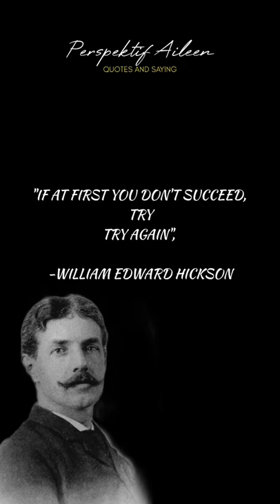William Edward Hickson, "TRY AGAIN". Perspektif Aileen Quotes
William Edward Hickson (7 January 1803 – 22 March 1870), commonly known as Richman Hopson and W. E. Hickson, was a British educational writer. He was the author of "Time and Faith" and was the editor of The Westminster Review (1840–1852). He wrote part of the Official Peace Version of the British national anthem, approved by the Privy Council, found in the 1925 edition of Songs of Praise and, with one line changed, in the 1933 edition.

W.E. Hickson says, "If at first you don't succeed, Try, try again".

so, if you lose when you try something new, just try it again, again and again. until you get your succeed.